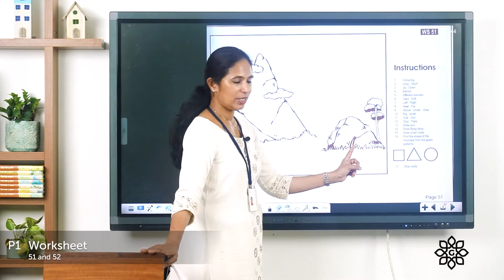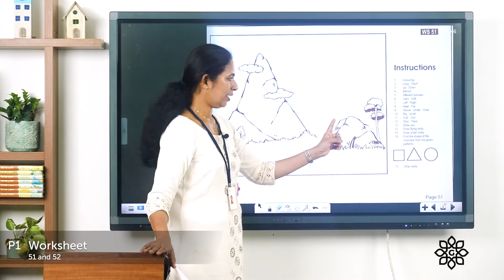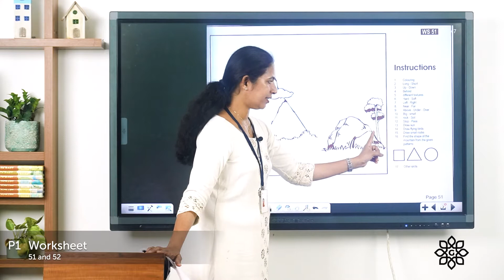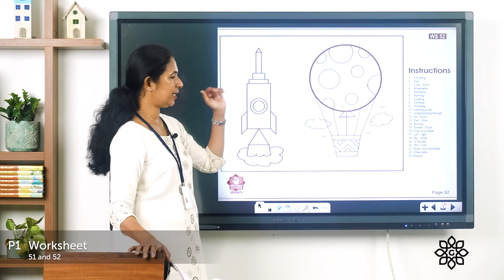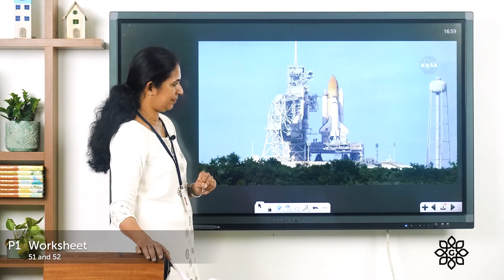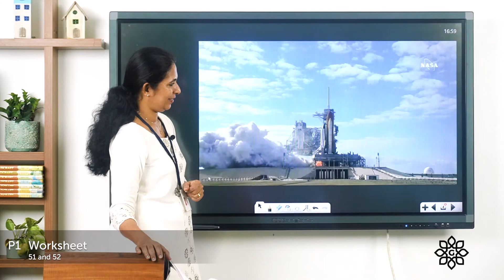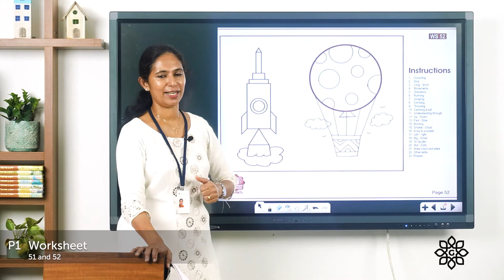Prep 1 Worksheet 51 and 52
Online classrooms for Prep 1 students of The Garden School. Topic: Worksheet.